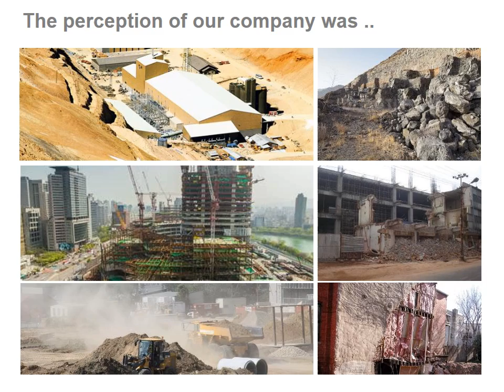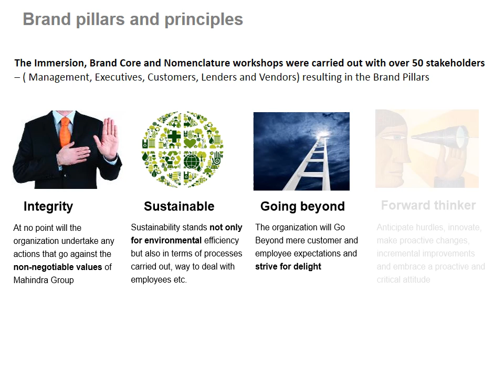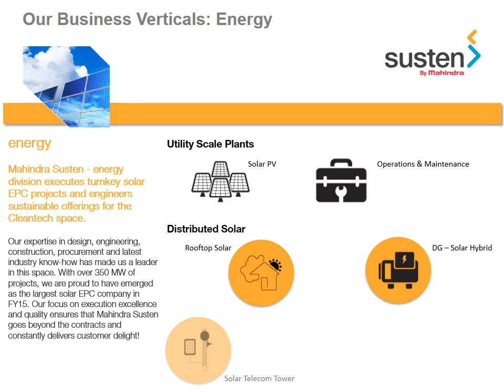Mahindra Susten Brand Story Video Business Verticals